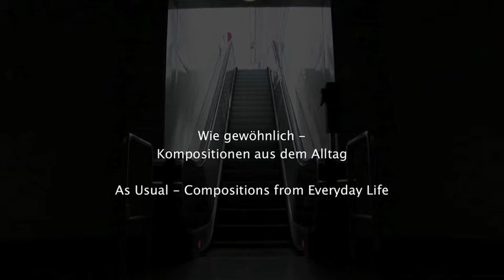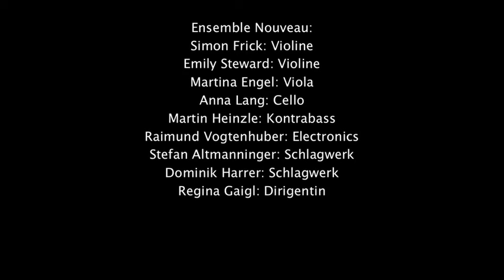As Usual - Compositions from Everday Life - Trailer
Trailer of the Shortfilm. Normality slowly resumes as the excitement about the year, as Linz in Austria was European Capital of Culture, winds down. How does everyday life sound? How important is music in our daily surroundings? These were the topics of a music project, which took place in Linz 2010. This is a concert-film, where film scenes and pieces of contemporary avantgarde music were mixed.